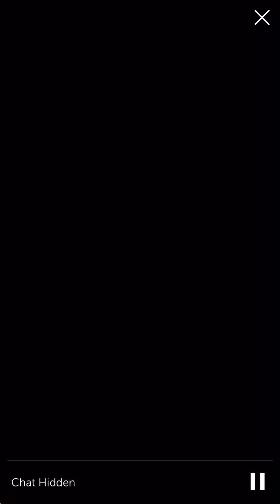Joey "Coco" Diaz pre-Church Periscope October 11, 2015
Uncle Joey drops 'cid & rolls numbers before the Church of What's Happening Now on Sunday October 11, 2015.  MadFlavor is joined by Ari Shaffir, Eddie Bravo, and the Flying Jew, Lee Syatt.